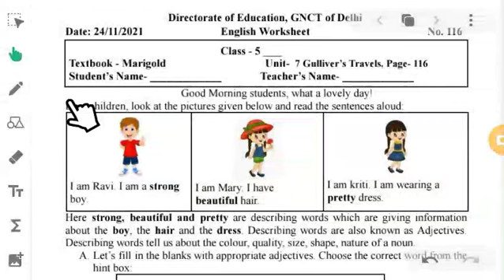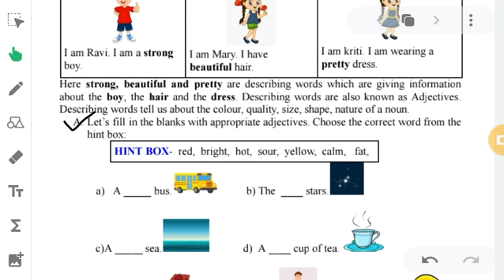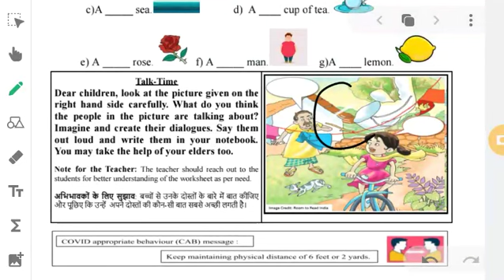Class 5th English WORKSHEET 116 || 24 NOVEMBER worksheet ||WORKSHEET 116 CLASS 5 SOLUTION 24-11-2021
Doraemon sir

Class 5th English worksheet no 116 (24/11/21) English medium || English worksheet no 116 class 5 |Solution

English worksheet 116 class 5 (24/11/21) English medium/worksheet 19 class7/worksheet 116 class5

5th class
5th class ki worksheet number 116 English
5th class worksheet number 116
5th class ki worksheet
aaj ki worksheet
english medium
today worksheet
9 November worksheet